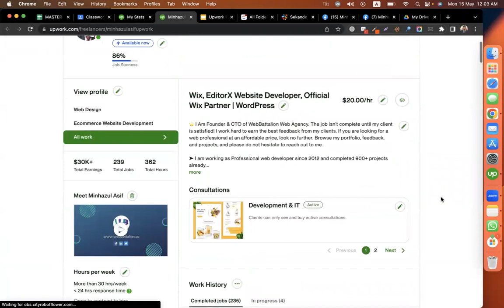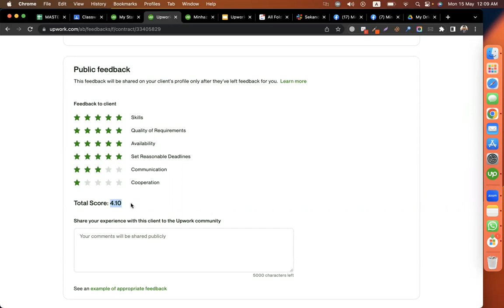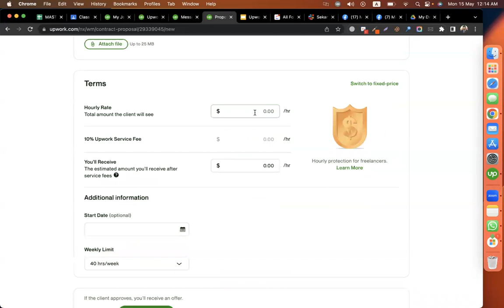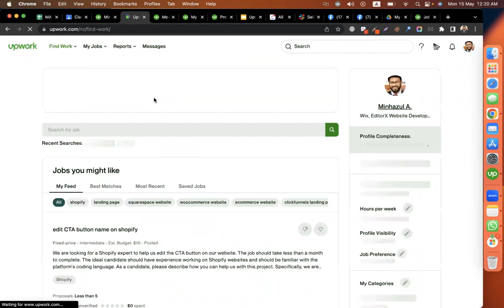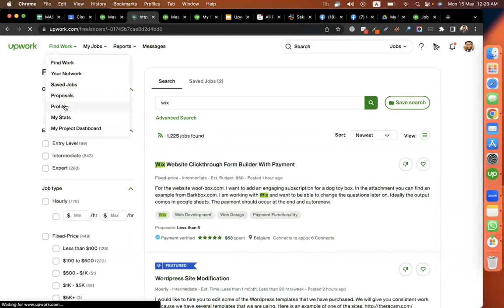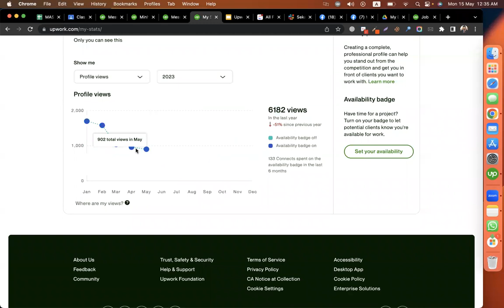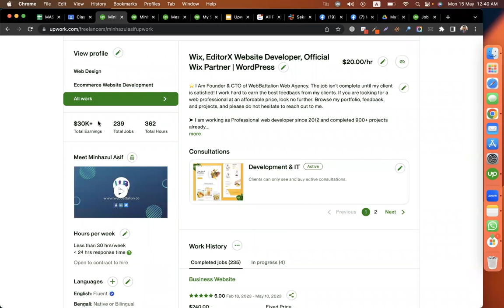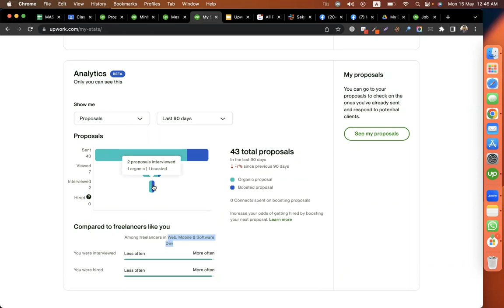Upwork Job Success Score | Upwork My Stat | Fixed & Hourly Jobs